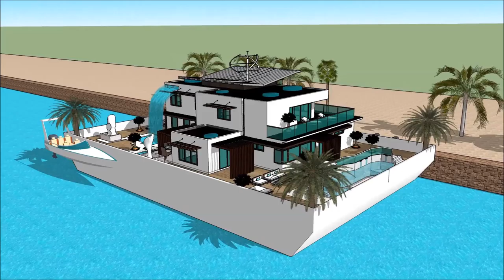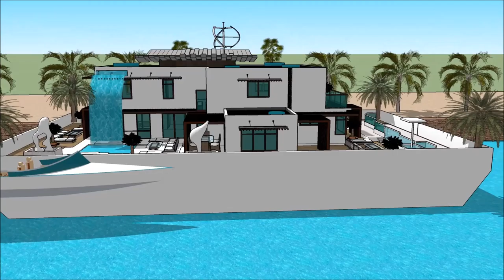Luxury Yacht Legend Stockholm International Boat Show 2018 Exhibition and expo Superyachts and Mega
The houseboatzania launching an innovative high-end luxury yacht houseboat home design potentially as a display of exhibition of the Luxury Yacht Legend Stockholm International Boat Show 2018 Exhibition and expo Superyachts and Mega .

The collection of the Houseboatzania concept of Luxury Yacht Legend Stockholm International Boat Show 2018 Exhibition and expo Superyachts and Mega  consists of high luxury and architectural art pieces in minimalism combined with living on the waterfront of the harbour of Helsinki, Copenhagen, Oslo Nordhavn Bremen Den Haag Brest Lausanne Geneve Rostock Marina City Kolding Sydhavn Vallensbæk Amager Strand Refshaleøen Holmen Sluseholmen Teglholmen Ved slusen Fiskerihavnen Aarhus Havn Dragør Aalborg Esbjerg Gentofte Randers Kolding Lyngby Taarbæk Vejle Hvidovre Roskilde Helsingør Silkeborg Næstved Greve Tårnby Fredericia Viborg Køge Holstebro Hillerød Sønderborg Svendborg Holbæk Hjørring Hørsholm Frederikshavn Haderslev Vedbæk Københavns havn Greve Marina Christianshavn Christina Langelinie Turborg Havn Malmø Helsingborg Halmstad Göteborg Frederiksstad Kristiansand Stavanger Bergen Oslo Kalmar Karlstad Oulo Tampere Turku Åbo Helsinki Kotka Kemi Kokkola Karleby Vaasa Umeå Lulleå Uppsala Gotland Trondheim Lynetten Ørestad syd Hasle havn Levanger Hopen Parnu Haapsalu Klaipeda Gdansk Gdynia Bapha or elsewhere.

The houseboat yacht design has the basis to sustain living with high standards and contemporary structural design at Luxury Yacht Legend Stockholm International Boat Show 2018 Exhibition and expo Superyachts and Mega  with numerous of prospects for excessive living and celebrating the desire of life worldwide: